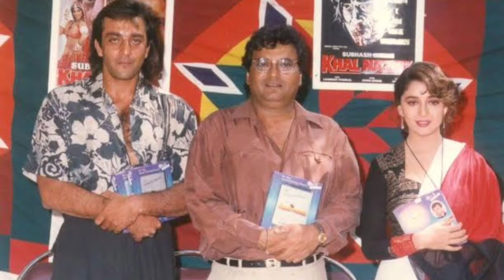khalanayak 2 Big Update 🔥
Sunjay dutt movie
Jackieshroff new movie
Khalanayak 2,khalanayak movie